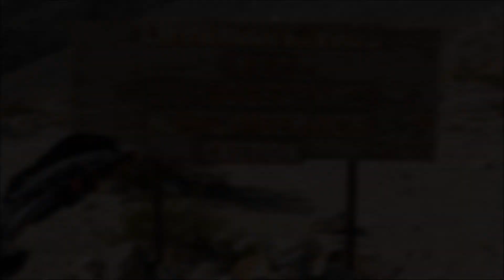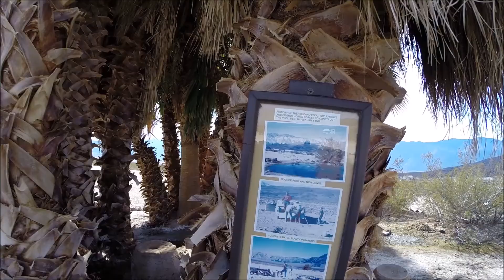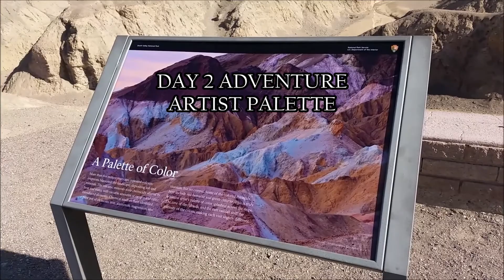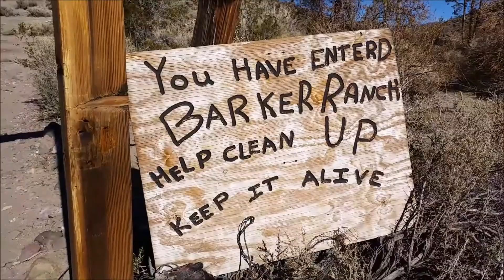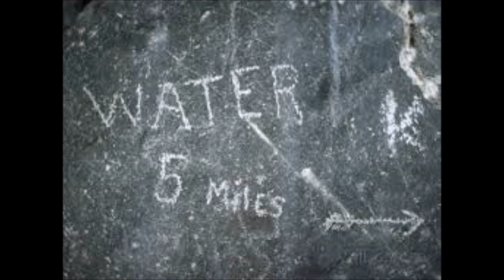DEATH VALLEY OFF ROAD MOTO TOUR KTM 690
Take a huge swath through Death Valley's greatest off road sites on the KTM 690.
A 30 minute program for our local community TV station -Nevada County Community Television